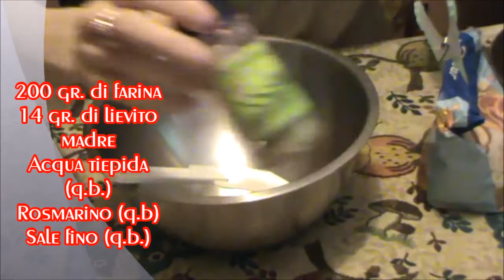Rosa di pane profumata al rosmarino